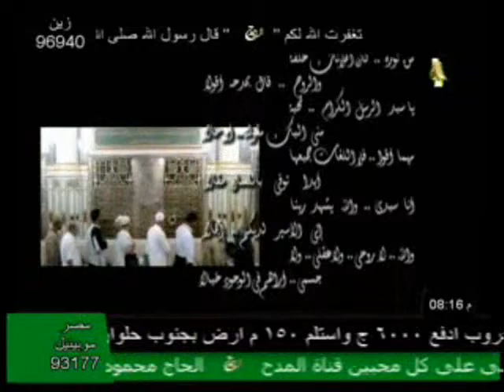صلاه الجمال قناه المدح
صلاه الجمال اشعار سيدى صلاح القوصى انشاد والحان ابراهيم شهاب